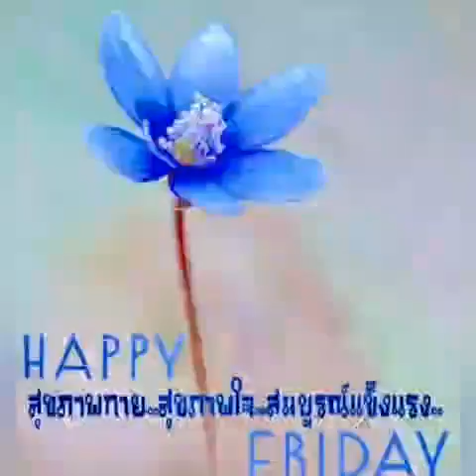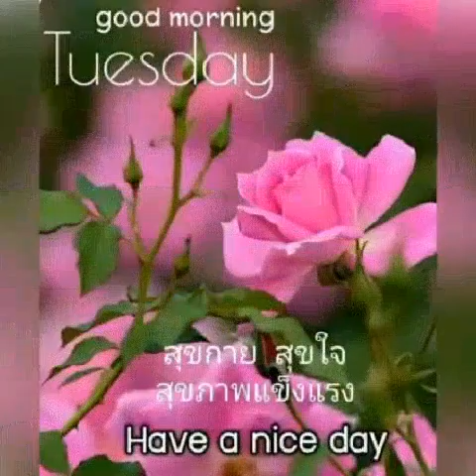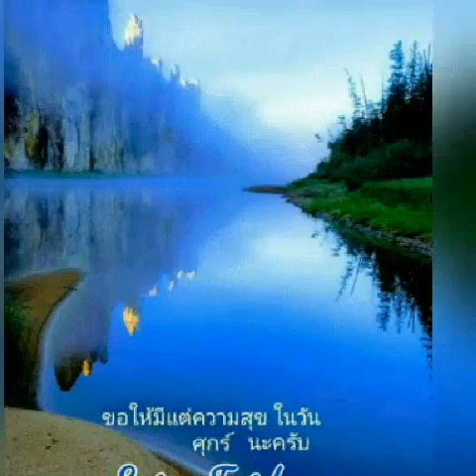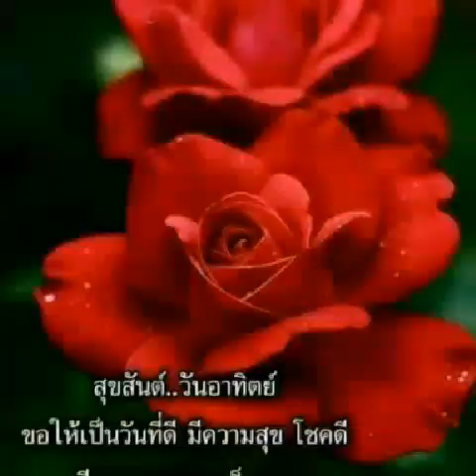Mr Suu : Gà lông đỏ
Mr Suu, Học hỏi, đoàn kết chống dịch, sức khỏe cộng đồng, thế giới đó đây, giải trí lành mạnh